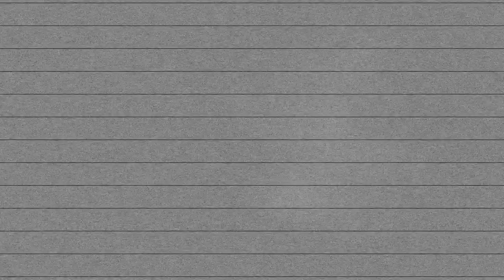OVERDRIVE WARHORN - Walrus Audio | Review en ESPAÑOL ► Sebastian Mora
First God

// FOLLOW ME \\